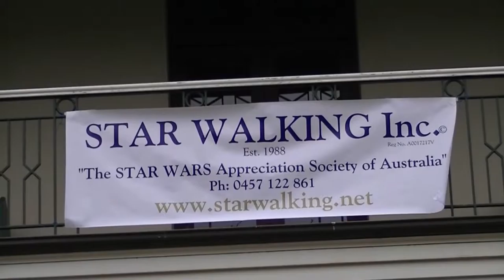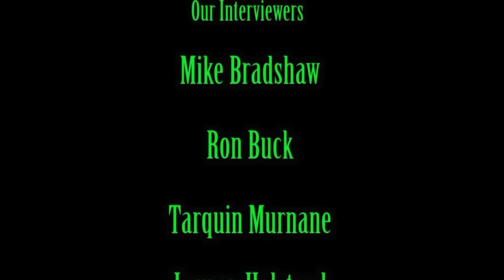42 Geek Street TV Show Season 1 Episode 6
42 Geek Street TV Show Season 1 Episode 5
Mike Interviews Ron then and Comic Con Lauren interviews Kelly Xena.
Then Star Walking with Chris Brennan Then at Comic Con Tarquin interviews Gary Jones from Stargate.
Then Dean Arcuri talks Queer Geeks of Oz. Lastly we visit the Big Arse Comic Launch and talk with Brendan Halyday.
Yes a packed episode :-)